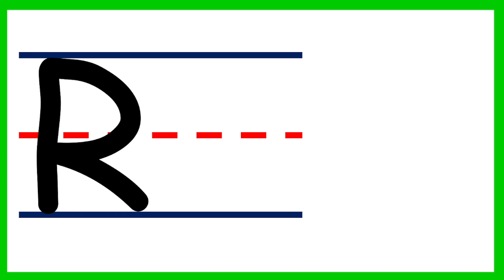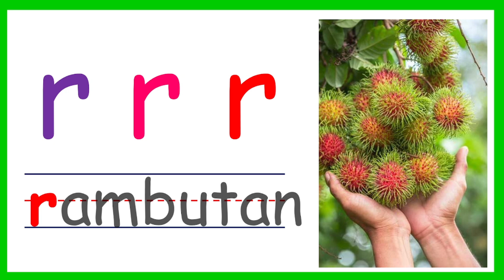Tunog ng Alpabeto Letrang Rr